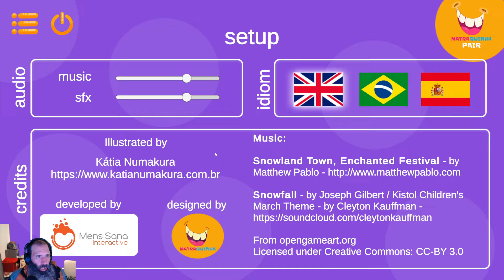Steam Cleaning - Matraquinha PAIR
Unquestionably build for children it is unclear when a parent would sit them down at a PC to play this game at a young enough age to be engaged while also old enough to use successfully play.